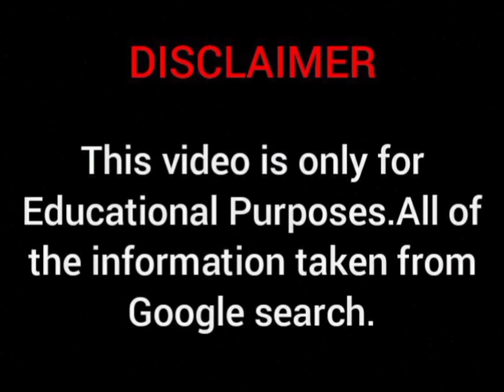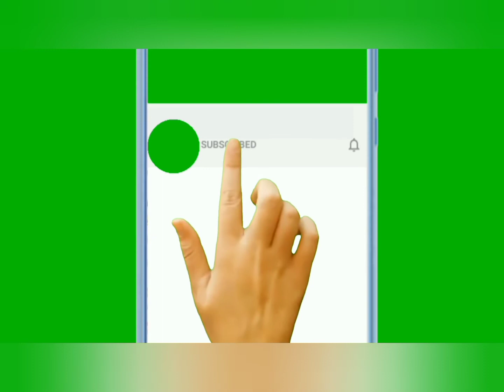Andrea Abeli Biography, Wikipedia, Age, Family, Body Measurements, Relationship, Facts and More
Plus size model